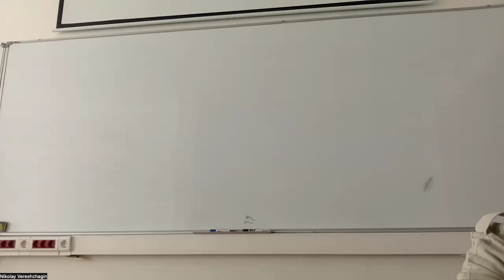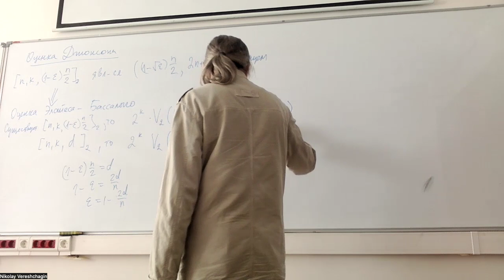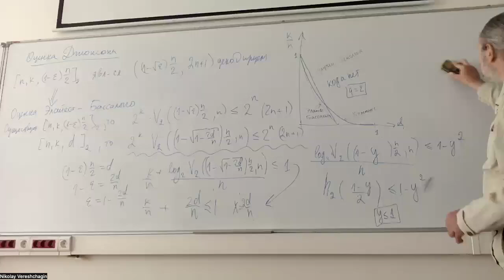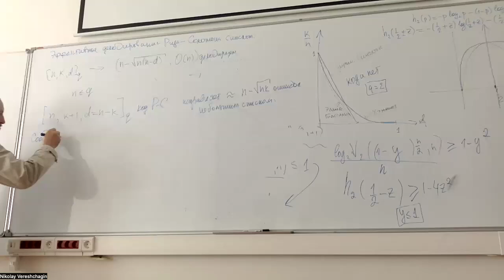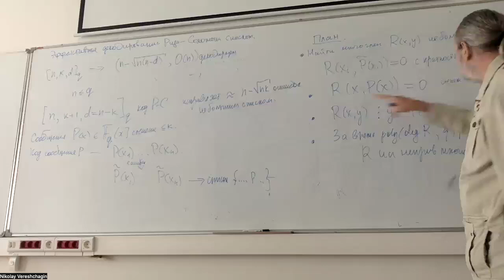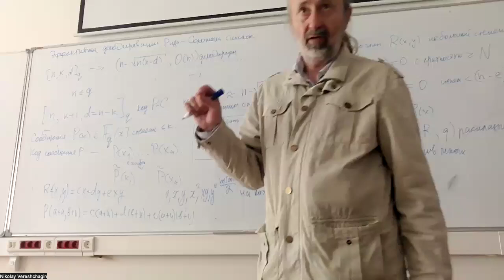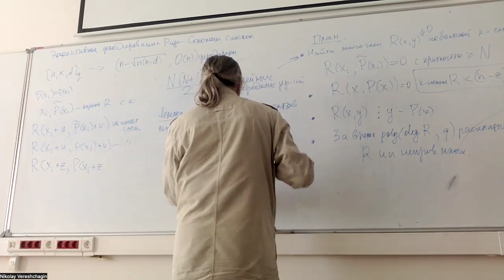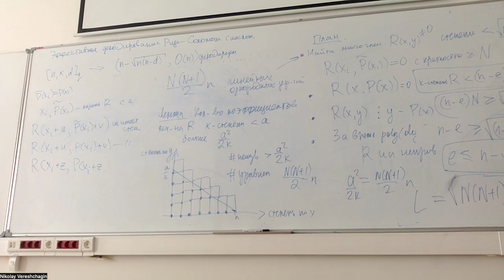Комбинаторные конструкции в теоретической информатике. Лекция 28.5.2024